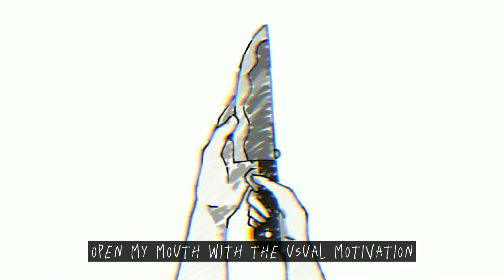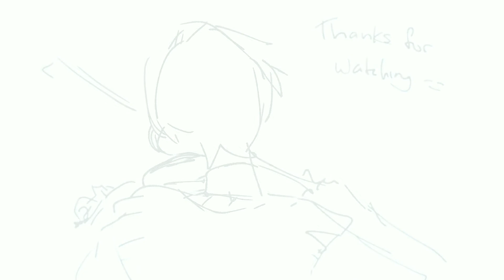Hello Goodbye | OMORI